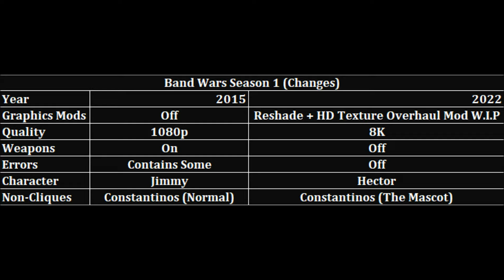Bully SE: Nerds (With Spudgun) vs Cliques (Compilation) (Band Wars - Season 1 Remake) (8k)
0:00:00 Non-Clique Students
0:02:05 Bullies
0:03:30 Preps
0:05:10 Greasers
0:06:34 Jocks
0:07:48 Townies

Nerds: Earnest Jones, Algernon Papadopoulos, Bucky Pasteur, Cornelius Johnson, Donald Anderson, Fatty Johnson, Melvin O'Connor, Thad Carlson

Non-Clique Students: Gary Smith, Constantinos Brakus, Ivan Alexander, Gordon Wakefield, Lance Jackson, Pedro De La Hoya, Ray Hughes, Sheldon Thompson, Trevor Moore, Pete Kowalski

Bullies: Russell Northrop, Davis White, Ethan Robinson, Tom Gurney, Trent Northwick, Troy Miller, Wade Martin

Preps: Derby Harrington, Bif Taylor, Bryce Montrose, Chad Morris, Gord Vendome, Justin Vandervelde, Parker Ogilvie, Tad Spencer

Greasers: Johnny Vincent, Hal Esposito, Lefty Mancini, Lucky De Luca, Norton Williams, Peanut Romano, Ricky Pucino, Vance Medici

Jocks: Ted Thompson, Damon West, Bo Jackson, Casey Harris, Dan Wilson, Juri Karamazov, Kirby Olsen, Luis Luna

Townies: Edgar Munsen, Clint (aka Henry), Duncan, Gurney, Jerry, Leon, Omar Romero, Otto Tyler

Game: Bully Scholarship Edition/Canis Canem Edit
Plataform: PC